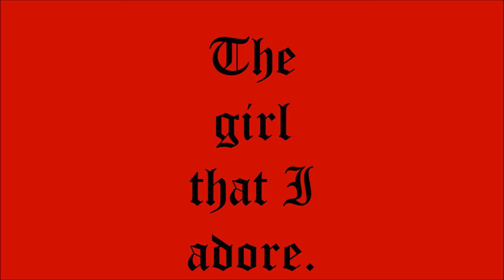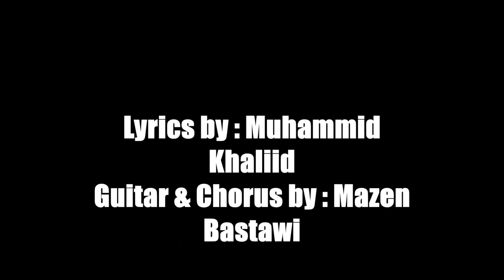The girl that I adore